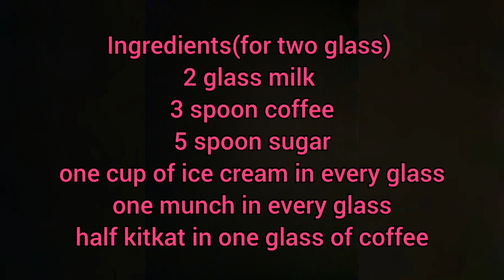Homemade Coffee Frappe #5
This is an easy and yummy recipe of coffee frappe. Very few ingredients to be used. Try it, enjoy it and leave your feedback in the comment section below.